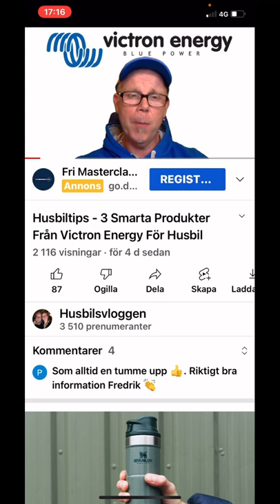3 Smarta Produkter För Husbil 👌🚐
Husbiltips - 3 Smarta produkter från Victron Energy för husbil.
Victron Energy startades på 70-talet och började som ett Marinindustri företag som byggde inverters till båtar. De har varit synliga i Sverige de sista 10 åren och deras omsättning ökar med ca 40% varje år 👍.  @Victron Energy  presenteras i ca 60 st länder idag och har ca 1000 artiklar i sin portfölj.
Produkter som betecknas som "Smart" så som Smart Shunt m.m har inbyggd blåtand som kommunicerar med Victron Connect Appen 😀.

Här nedan är länkar till det jag hänvisar i videon:

*Bra Support, och Kunskapsläsning samt är återförsäljare för Victron Energy:
*Artikel om Litiumbatterier (Artikel från 2 december 2021) - Bra Att Veta

Tycker ni om Husbiltips?
Besök då våra Youtube Vänner:
@livetpaochutanforscenen och @PlatisTobbe